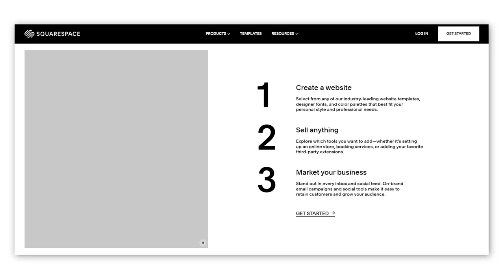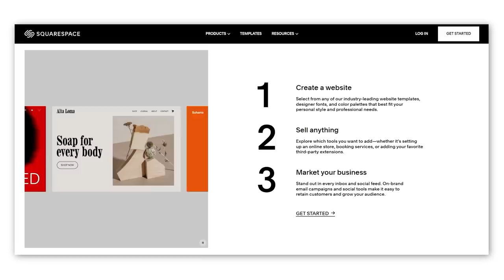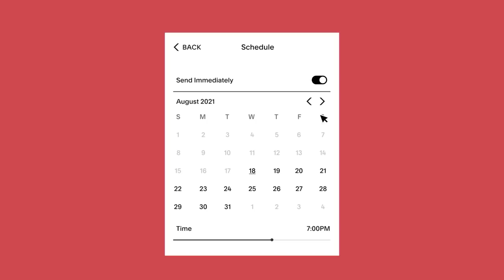Worst Jury Decisions: America Edition